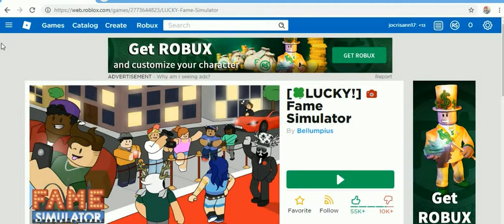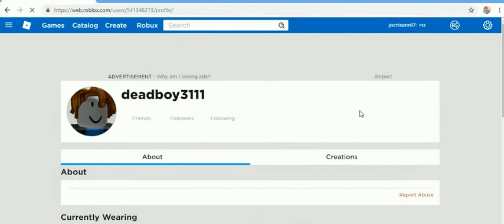MYROBLOX APRIL 2019 EDITION -38